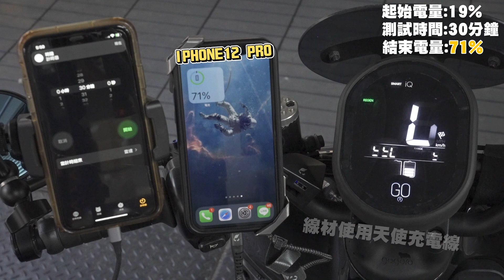【任真對決】ANGELA 天使快充 VS 原廠充電器 維持電池最佳續航力的關鍵要素曝光！｜外掛USB｜防水測試｜嚴格實測推薦｜gogoro ai1 ec05 VIVAMIX pbgn系列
原廠USB VS 外掛USB 開始對決！

【Angela 安駕 天使快充】
供電穩定，輸出迅速，防水性能實測
輕薄尺寸不佔空間，隱密性絕佳
支援多元快充性能，雙USB皆可供電使用
🈵️給你滿滿的CP值🈵️
sandy妹妹 與 千千一步步告訴你實測結果！

✅實測：達到23W迅速輸出電力
✅迅速充飽：0-50%電力只需25分鐘
✅支援各快充協議：PD/QC/VOOC/FCP
✅雙USB供電：Type-A+Type-C

🎉🎉🎉恭喜頑電動能YT  破5500訂閱啦!!!🎉🎉🎉
決定抽出『5張 逢甲門市限量貼紙 』送給大家💗
簡單兩步驟 輕鬆符合抽獎資格😻

並且在此影片YT留言區下方留言『我愛SANDY!』
『我愛SANDY!』
『我愛SANDY!』
『我愛SANDY!』
(重要的事情 講三遍💗💗💗

🌟步驟二 | 【訂閱】頑電動能Youtube頻道
完成以上步驟  就等4/26(二) 中午12:00
抽『頑電逢甲門市限量貼紙!!!』🎁🎁

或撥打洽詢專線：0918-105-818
讓我們第一時間幫你解答疑惑與安裝問題🧐